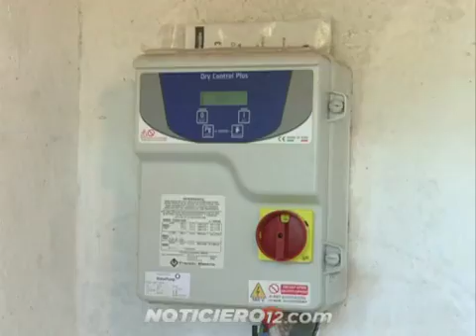Cerro Azul: inauguraron pozo y tanque de 25.000 lts.